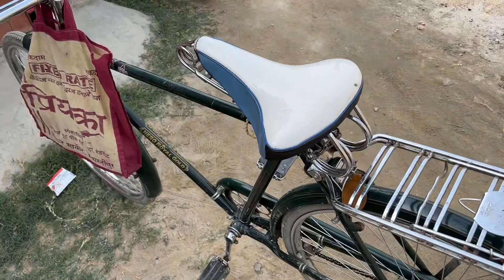Royal Enfield Ka System Set Kar Diya 🥵🥵| Unexplored India 2.0| Bike Modification 🏍️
Hi Guys I am Santosh I Share Vlogs Videos Here !      I am In The Making!

I AM WORKING HARD FOR IT ☺️